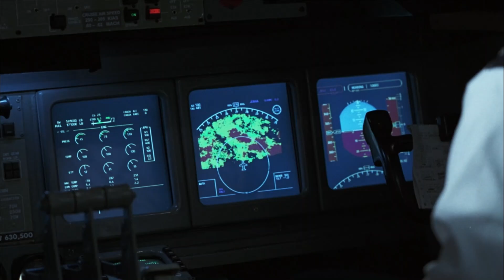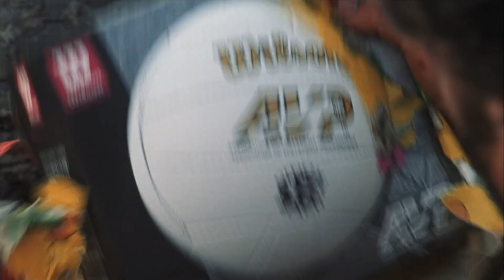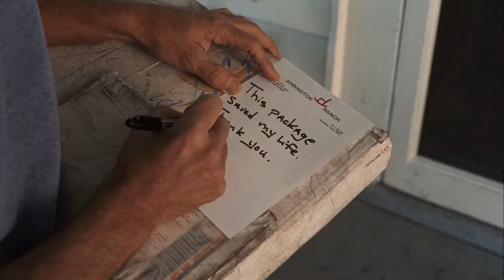Náufrago | Resumen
Película
Título Original: Cast Away
Título en Hispanoamérica: Náufrago
Título en España: Náufrago
Año: 2000
Director: Robert Zemeckis
Protagonistas: Tom Hanks, Helen Hunt, Nick Searcy y Chris Noth,
Sinopsis: Chuck Noland, un ejecutivo de la empresa multinacional de mensajería FedEx, se ve apartado de su cómoda vida y de su prometida a causa de un accidente de avión que lo deja aislado de la civilización en una remota isla tropical en medio del océano. Tras cuatro años de lucha por la supervivencia, completamente solo en la isla, Chuck aprende todas las técnicas de subsistencia mientras sufre la tortura de la soledad. La solución: arriesgar la vida adentrándose mar adentro.

The secondary use adds value to the original—if the quoted matter is used as raw material, transformed in the creation of new information, new aesthetics, new insights and understandings—this is the very type of activity that the fair use doctrine intends to protect for the enrichment of society.